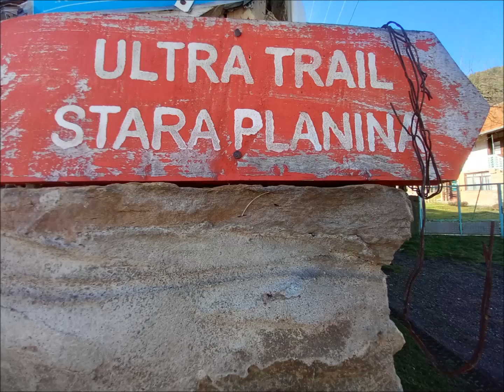Docek 2023 smestaj Pejcic Dojkinci (prvi deo)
Rešili smo da novu godinu dočekamo na Staroj Planini.Smestaj smo našli u selu Dojkinci kod domaćina Dejana i Ivane  Pejcic.Tamo smo proveli tri dana I dve noci.Smestaj je bio odličan kao i domacini,a i vreme nas je poslužilo i više nego što smo očekivali.

Prvi video obuhvata odlazak do smestaja,doček,obilazak Tupavice. Plan je bio da kroz Arbinje izađemo na prevoj Krvave Bare i eventualno do vrha Bratkova Strana.Međutim zbog popadalog drveća i predebelog leda na putu nismo mogli dalje od Arbinja..